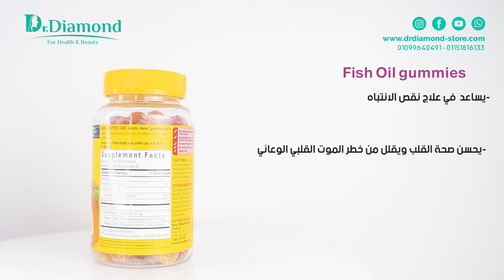Fish oil gummies الذ حبوب اوميجا 3 مضغ بنكهة الفراولة والبرتقال والليمون، لدعم المناعة الاسرة كلها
fish oil gummies هي الطريقة الألذ والأكثر متعة من شركة Nature made لتناول الفيتامينات، حيث انها حبوب مضغ لذيذة بنكهة الفراولة و البرتقال و الليمون تحتوي على كل فوائد زيت السمك في دعم مناعة صحة القلب، بالاضافة إلى العديد من الفوائد الأخرى لدعم المناعة.